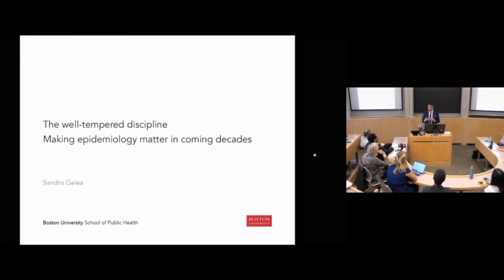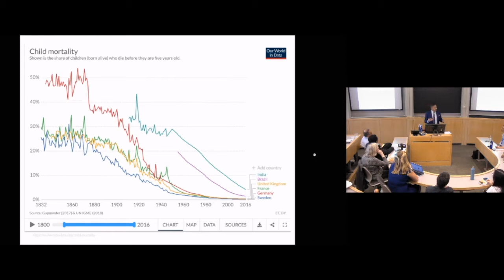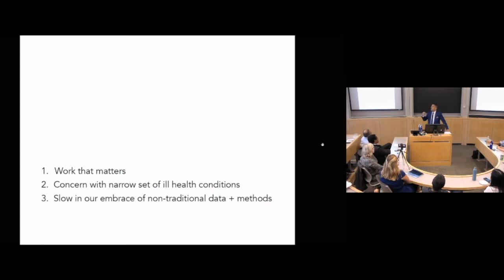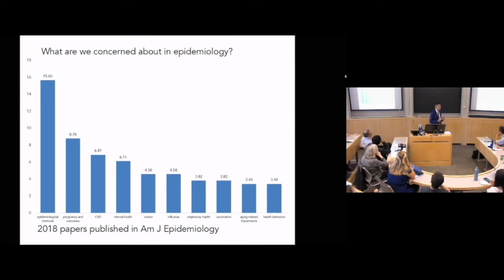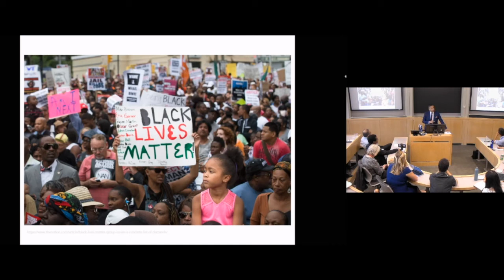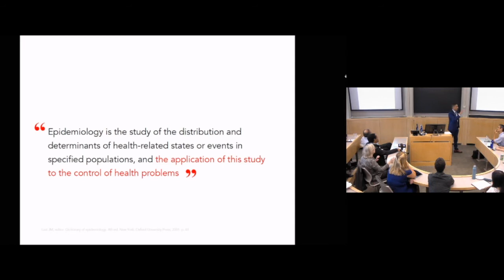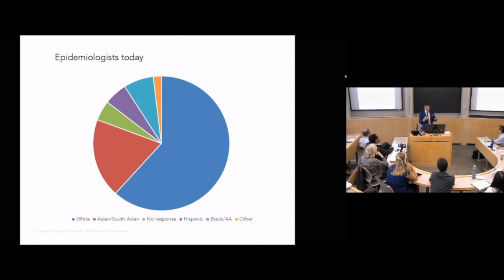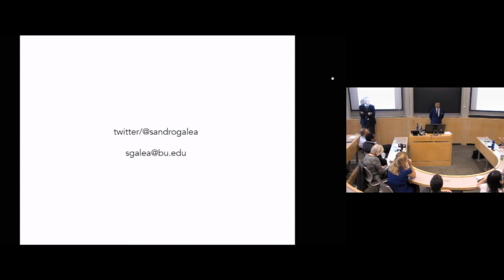September 11, 2019 Seminar Series: Sandro Galea